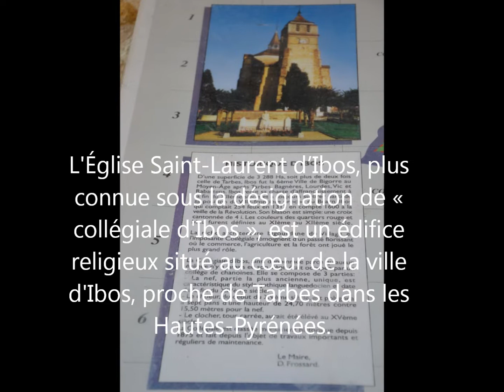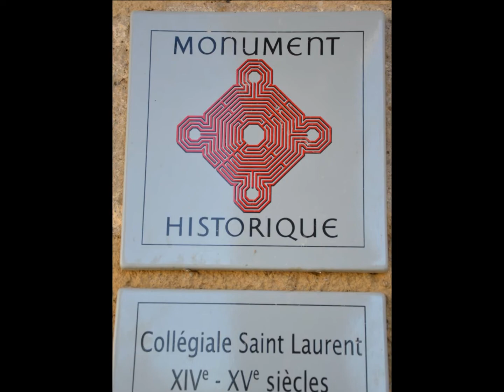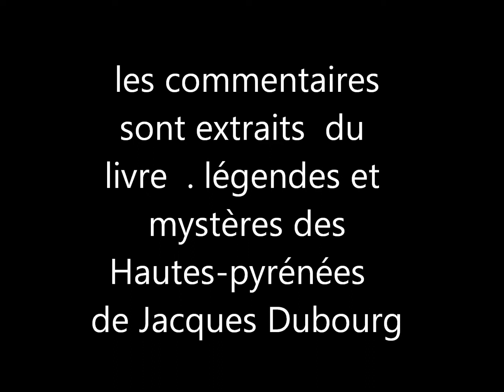Ibos . Hautes Pyrénées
L'altitude moyenne d'Ibos est de 320 mètres environ. L'Église Saint-Laurent d’Ibos, plus connue sous la désignation de « collégiale d'Ibos », est un édifice religieux situé au cœur de la ville d'Ibos, proche de Tarbes dans les Hautes-Pyrénées.La Collegiale Saint Laurent d'Ibos est un monument historique classé depuis 1862. D'une taille exceptionnelle, elle domine les environs. Depuis l'autoroute A64, le voyageur découvre avec étonnement sa silhouette élancée au dessus de la plaine tarbaise. De près, il peut admirer ses magnifiques façades de galets alternés de brique rouge et son élégance massive